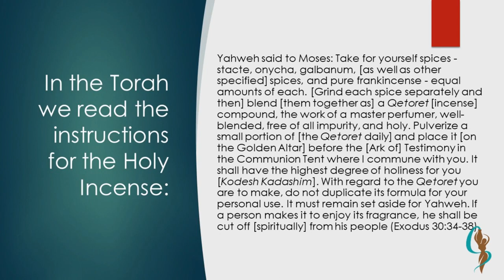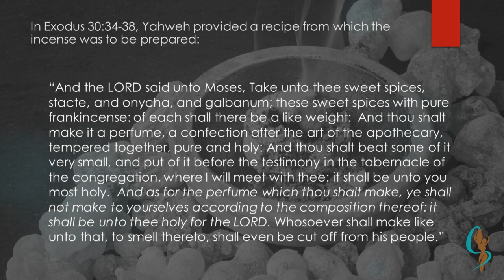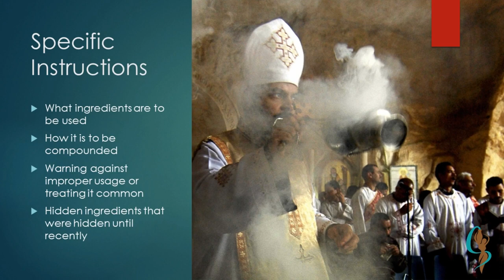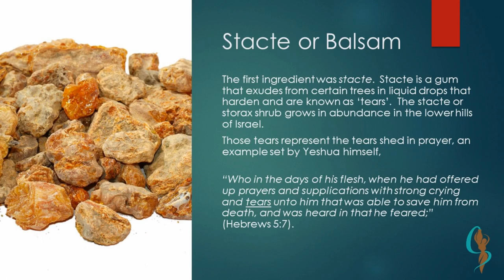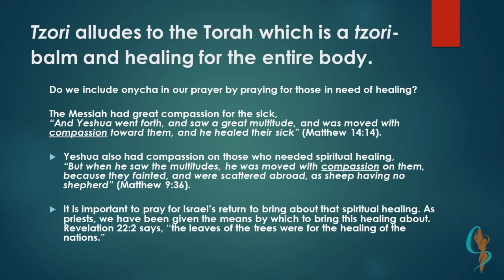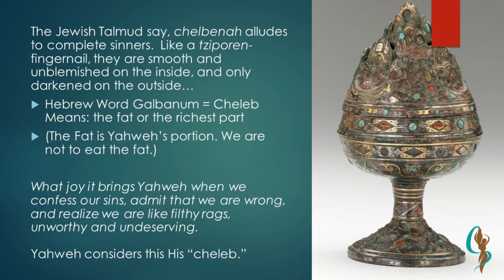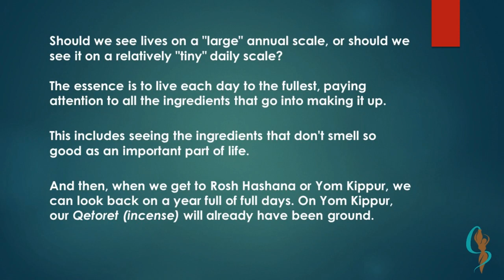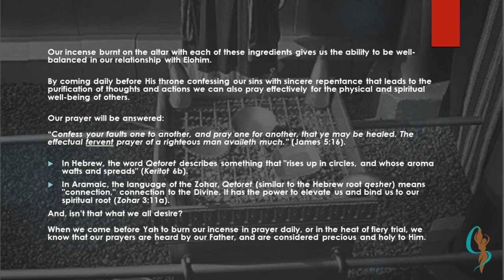Holy Incense Ingredients | Bible Incense | Bible Study on The Tabernacle Altar of Incense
Ketoret is the bible incense ingredients (holy incense) that represent prayer. In Exodus 30, we read about specific ingredients for the sweet incense and how it is to be made. In this commentary and bible study on Exodus 30, you will learn how to pray effectively.

The burning of the holy incense in the Bible, the Tabernacle altar of incense known as Ketoret or Qetoret was central to all of the ceremonies conducted in the Temple as a key component required under the Law of Moses. Situated near the Arabian Peninsula along the spice route, large amounts of incense could easily be imported, where Israelites were well acquainted with the use of incense in religious worship have come from the land of Egypt.

To learn more about the Holy Incense, please get a copy of my book, Holy Incense: The Fragrance of Prayer on amazon.com

When Moses received instruction to build the tabernacle he was told to include an altar on which his brother Aaron was to burn incense every morning and every evening throughout all of Israel’s generations. Each morning when the menorah was cleaned and each evening when the lamp was lit, a priest burned the Qetoret (Holy Incense) on the small Golden Altar in the center of the sanctuary (Exodus 30:8).

The altar of incense, upon which the priests burned the Holy Incense was made of shittim wood, overlaid with gold, and had four horns upon its corner, similar to Canaanite altars found in Palestine.

Incense in a covered vessel called a Bazach was brought in by the Cohen and placed inside another spoon-like vessel called a Kaf then covered with a cloth. A second Cohen performed the Avodah of the Mahtah (the pan), which the priest carried in his hand.

Aaron carried the incense using a pan he offered for the sins of the people in Numbers 17:11-12.  Both of Aaron’s sons had his own pan (Leviticus 10:1) as well as the insubordinate Levites who sacrificed incense on pans, which were used afterward to cover the altar of burnt offering of the Tabernacle (Numbers 17:4). Apparently, every priest had his own censer.

Using tongs or a golden censer, the priests removed hot coals from the altar of sacrifice and placed them upon the altar of incense twice daily, after which the incense would be sprinkled upon. The prominent position of the altar of incense in the Holy Place was directly before the veil of the tabernacle or Temple.

A special offering of incense was made on the Day of Atonement (Leviticus 16:12-13), in which the Cohen Gadol (High Priest) entered the Holy Place, carrying in his right hand the pan for the incense, filled with live coals, and in his left hand the spoon-like kaf, containing the incense. After placing both of these utensils on the floor, the High Priest took the incense from the kaf with the hollow of his hand and heaped it upon the pan containing the coals (Leviticus 16:12).

The High Priest then placed blood from the sacrifice upon the four horns of the altar of incense, foreshadowing the time when Yeshua, our High Priest would offer his own life for the sins of all mankind. Then the High Priest entered the Holy of Holies, where he burned incense in a gold censer, just as our Messiah is in the presence of Yahweh on His throne in Heaven (Hebrew 9:6-15).

Healing in the Bible With Essential Oils